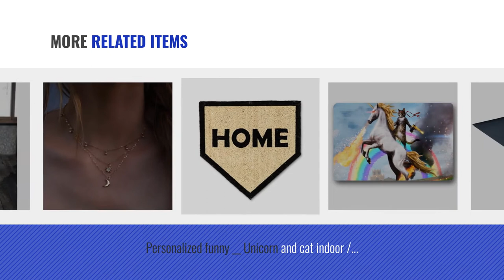Top 10 Long Doormats [2018 ]: DII Indoor/Outdoor Natural Coir Easy Clean Rubber Non Slip Backing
Black Friday / Cyber Monday DII Indoor/Outdoor Natural Coir Easy Clean Rubber Non Slip Backing Extra Long Entry Way by DII

Black Friday / Cyber Monday Esschert Design Rubber Long Doormat by Esschert Design

Black Friday / Cyber Monday SOURBAN Stainless Steel Spoon Shovel Shape Coffee Ice Soup Spoon Creative Long Handle Tea by SOURBAN

Black Friday / Cyber Monday SOURBAN Fashion Faux Pearls Beads Necklace Cluster Long Pearl Necklace Sweater Chain by SOURBAN

Black Friday / Cyber Monday Memory Foam Bathroom Mat,SMYTShop Ultra Absorbent Long Extra Soft with Anti-Skid Bottom by SMYTShop

Black Friday / Cyber Monday Dimex ClimaTex Indoor/Outdoor Rubber Scraper Mat, 36" X 6', Black (9G-018-36C-6) by ClimaTex

Black Friday / Cyber Monday Personalized funny __ Unicorn and cat indoor / outdoor / bathroom by air bag 100% new by N23